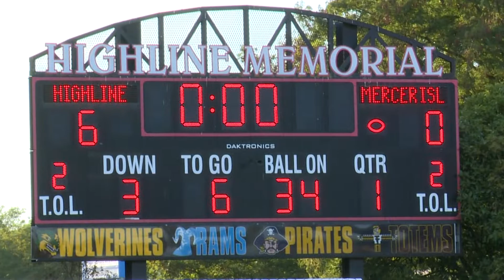HS FOOTBALL: Mercer Island vs. Highline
Highlights of Mercer Island's 27-21 overtime win against Highline